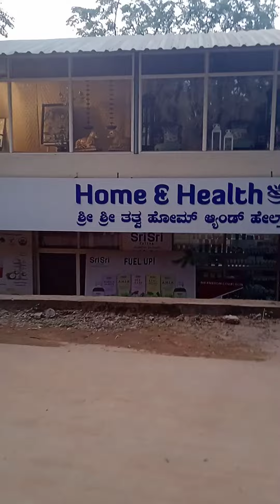Part:-4 "The road to the Ashram shopping mall"